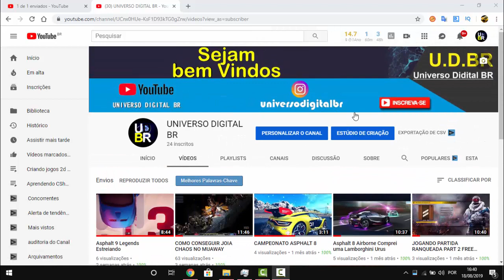O RECADO DO UNIVERSO DIGITAL BR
devmedia java c# python javascript Html Css Node.js Angular PHP Android "Curso de programação" "Orientação a Objeto"